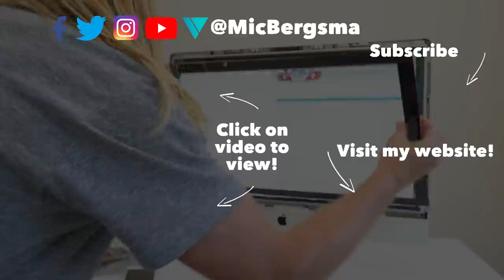2010 iMac 27" Graphics Card Replacement | MicBergsma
In this video I am going to show you how to replace the graphics card on 2010 iMac 27"
I upgraded from 512gb to 1gb graphic card... it's called "iMac 27" Video Card ATI Radeon HD 5750 1gb" - can be found

My iMac specs in this video:
27 inch, mid 2010
Startup disk Macintosh HD
Graphics ATI Radeon HD 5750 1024 MB

Mirrorless camera - Sony a6500
camera lens - Sony 18-105 f4
Audio - rode videopro mic
Video light